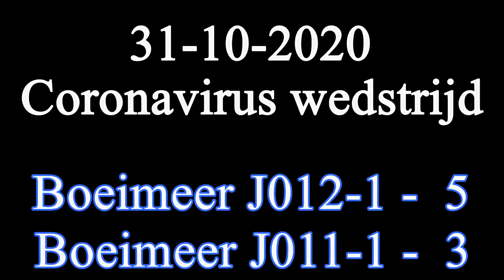Boeimeer JO12-1 - Boeimeer JO11-1 5-3. Korte samenvatting.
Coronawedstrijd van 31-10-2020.